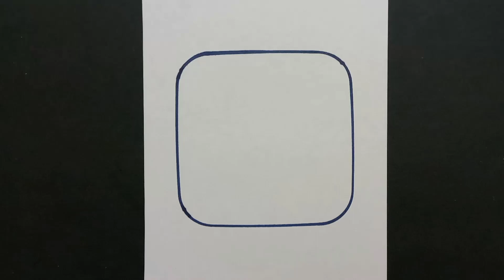very 😍 very 😍 very easy landscape drawing // river scenery drawing